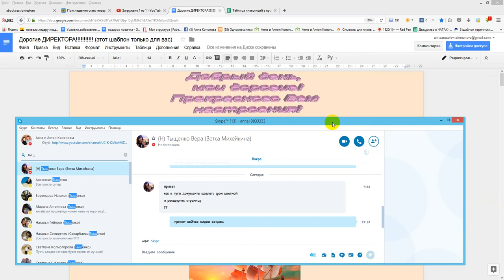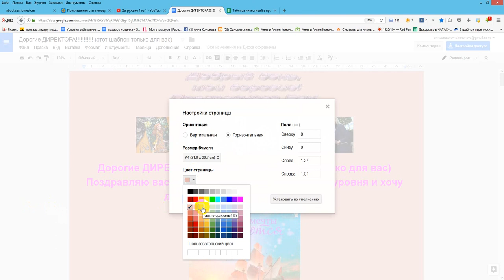Как в гугл документе сделать фон цветной и расширить страницу?Работа в интернете.Фаберлик Онлайн.